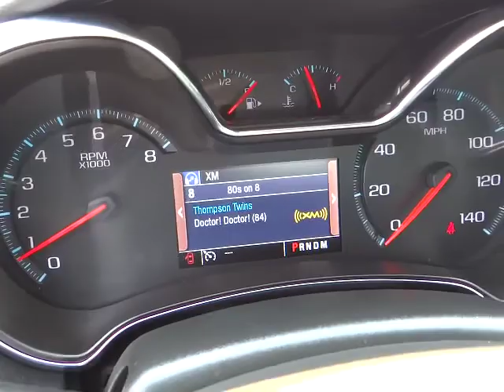2014 Chevrolet Impala Carson City, Reno, Yerington, Northern Nevada, Elko, NV 14-0059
2014 Chevrolet Impala 4DR SDN LS W/1LS - Stock#: 14-0059 - VIN#: 1G11Y5SL6EU113932